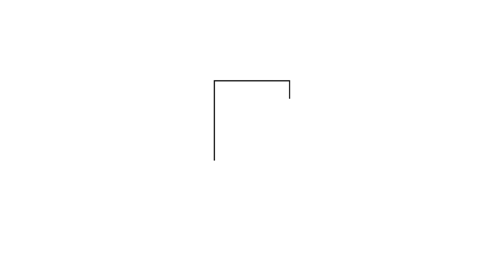Balls Wood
Lean back, relax and join us on a virtual visit to Balls Wood Nature Reserve, a beautiful wild place in Hertford Heath, Hertfordshire.